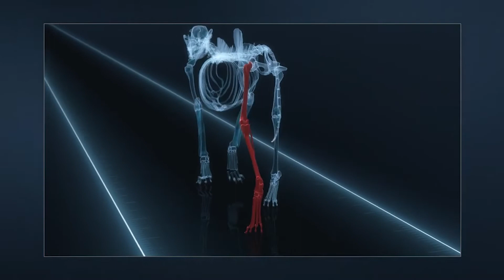LupoMove® PUPPY – now available!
The healthy growth of the dog from the puppy age to the fully developed dog - this is what Dr. Blättler-Monnier's new book is all about. The LupoMove® programme works prophylactically, showing methods and treatments that optimise skeletal and muscle development.
Aimed at veterinarians and dog owners, disorders, their diagnosis and therapy are explained as well as recommendations for everyday life. The book is supported multimedial with pictures and videos of the topics presented.
The book is now available as an eBook and soon in printed form!